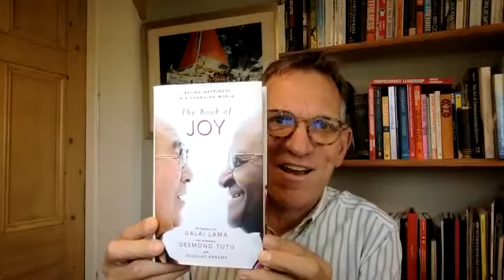179. Manley Hopkinson: Compassionate Leadership interview with Jonathan Bowman-Perks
Inspirational Keynote Speaker, Author, Senior Leader, Facilitator, Adventurer, Mentor, Founder and Director of The Compassionate Leadership Academy.
Manley was schooled on leadership through a mix of practical and academic. He twice served as an Officer in the Royal Navy, re-joining for the first Gulf War and in between Manley was an Inspector in the Royal Hong Kong Marine Police. In 2000, he was selected as a skipper in the BT Global Challenge round the world yacht race, leading a team of volunteers, including novices, for 9 months in a 32,000 mile journey, the “wrong way”! Manley continued his adventures as part of the 3-man team that won the inaugural race to the Magnetic North Pole. The team faced polar bear attacks, and sub-zero temperatures, learning huge lessons about both surviving and competing in very difficult circumstances. The team’s record time of 10 days and 9 hours still stands. With many more adventures ahead, Manley considers himself to always be a “leader, in learning”.
As an acclaimed and admired inspirational speaker Manley understands the impact of stories. Tapping into the power of story and metaphor to accelerate reflection, discovery and revelation, creates moments of deep understanding, breaking down barriers and leading to lasting transformational behavioural change.
With the core of his talks revolving around his challenging experiences, Manley develops the personal themes of fulfilling your and your team’s potential and achieving far beyond your own perceived abilities, as well as drawing on the numerous leadership and team development lessons; give a team a real sense of purpose and direction, motivate and inspire them (lead them) and it is incredible what can be achieved.
Manley subsequently applies his Leadership experience to great effect designing and delivered successful cultural change programs, and as an active board member of a number of organisations globally, delivering true “high performance cultures”.
Rather than forcing “ compliance”, the focus is on gaining “commitment” by raising levels of self and team awareness, then aligning personal and organisational values & purpose leading to more effective business and personal relationships.
In 2014, Manley published “Compassionate Leadership: How to Create and Maintain Engaged, Committed and High-Performing Teams”. In this highly acclaimed, entertaining and hugely readable book, Manley combines the two worlds of business and adventure to encourage leaders everywhere – at work, at home, in sports and mid-ocean – to take a new approach to creating teams of developed, self-aware and committed individuals. Having received a copy of Manley’s book, the Dalai Lama has commended Manley for his work on compassion.
In 2018 Manley launched the Compassionate Leadership Academy  (CLA) as a continuation of all his work designed to transform the way people access leadership and personal development and further spread the impact of compassionate leadership worldwide.